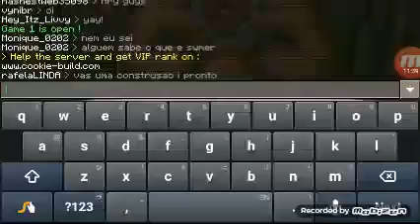Fluttershy and Pinkie Pie play Minecraft Build Battle pt.1